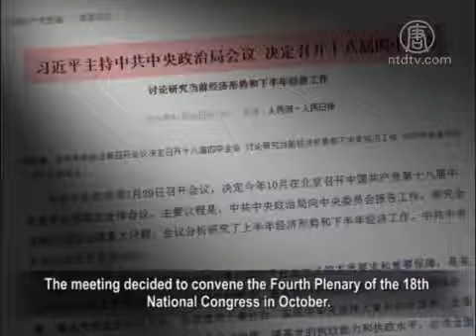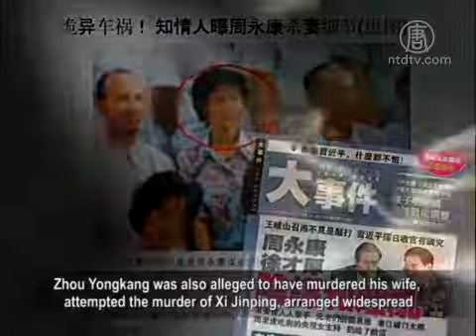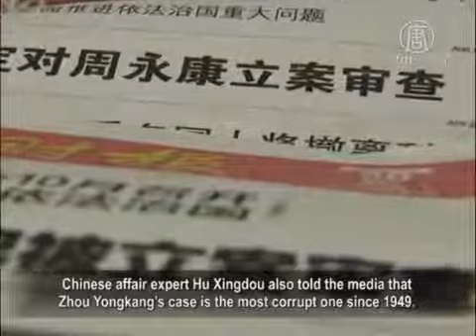Zhou Yongkang Finally Indicted – Fourth Plenary Fastracked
The Chinese Communist Party (CCP) finally announced the
investigation of Zhou Yongkang, the former secretary of the
Central Political and Legislative Committee,
and a decision was made to move up the Fourth Plenary
to October.

Without giving the details of the allegations, the public named
Zhou Yongkang’s top 10 crimes.
What is the purpose of announcing the investigation prior to
the Fourth Plenary? What would it be like for Zhou Yongkang?
Let’s see the report.

On the 29th, CCTV Evening News reported that CCP leader
Xi Jinping presided over the Politburo meeting that day.
The meeting decided to convene the Fourth Plenary of the 18th
National Congress in October.
The News also announced the Central Commission for Discipline
Inspection is investigating Zhou Yongkang allegedly
“on suspicion of grave violations of discipline.”

However, the announcement did not specify Zhou Yongkang’s
crimes.

Southeast University law professor Zhang Zanning:
"The announcement mentioned violation of discipline, not law.
That means Zhou Yongkang might not be subject to the Justice
Department, but he could also face the most severe trial in the end."

While Zhou Yongkang was said to be investigated as early as
last year, the official confirmation was not ready until now.
Dr. Ke Ye of Public Policy, University of Southern California,
analyzed Xi Jinping is doing it to set up his authority,
and taking time to resolve some social reactions.

Last December when Zhou Yongkang’s was said to be sacked,
his “malicious intents” have been reported by Hong Kong’s media:
such as twice attempted the assassination of Xi Jinping during the
Beidaihe meeting in August 2012,
the mutiny plan with former Chongqing Municipal Secretary
Bo Xilai, the murder of his ex-wife, and his absurd scandals.

Zhou Yongkang was also alleged to have murdered his wife,
attempted the murder of Xi Jinping, arranged widespread
live organ harvesting and other crimes.

Commentator Lin Zixu: "To name Zhou Yongkang’s crimes?
I believe the Central has yet to conclude.
Since he’s already publicly sacked, the punishment is certain,
like the old saying, Not cutting the grass root, is necessarily
a recipe for disaster. "

Zhou Yongkang’s 10 sins have been made popular on the Internet:
subversion, murder, crimes against humanity, genocide,
the crime of kidnapping, trafficking in women for prostitution
crimes, robbery, embezzlement, bribery, abuse of power.
Zhou Yongkang was named "the gang with the heinous act"
by the Chinese people.

Zhang Zanning: "Zhou Yongkang is sinful. It is not just the
discipline problem, but also serious violation of laws,
constitution, human rights, and the genocide.

To hold him in these crimes, including the treason,
Zhou Yongkang may be sentenced to death."

Ke Ye analyzes that the CCP is faced with the crisis of demise
with the conflicts being open to the public.
He believes that the CCP is concerned about losing control of
the domestic situation if Zhou is to be tried directly on the
coup plot.

Ke Ye suggests that the issue of Falun Gong, needs to be
addressed, especially the organ harvesting from living
Falun Gong practitioners.

This, has been a widespread concern in the
international community.

Ke Ye: "Zhou Yongkang’s biggest crime is the persecution
of Falun Gong and the live organ harvesting.
The persecution has ruined many hundreds of thousands of
Falun Gong practitioners and their families,
and the entire system of maintenance of stability, including
the entire public security authorities, are participants of
the persecution.

The deaths of many Falun Gong practitioners
are their bloody debts."

Zhang Zanning indicates that Zhou Yongkang’s crime
of genocide will challenge the legitimacy of the Communist
authority.

Therefore, the CCP might not even put a figure
on his crime of treason.

Ke Ye: "The CCP is hitting a dead end, a deadlock.
It is like what the old saying about the retribution.

Zhou Yongkang is now faced with his own crimes.
The CCP will also face its own crimes soon."

Prior for Zhou Yongkang’s case to proceeded into the judicial
system, his alleged corruption of 100 billion yuan is said to be
huge enough to give him the death sentence.

Chinese affair expert Hu Xingdou also told the media that
Zhou Yongkang’s case is the most corrupt one since 1949.
Zhou Yongkang may be sentenced to death or reprieve.